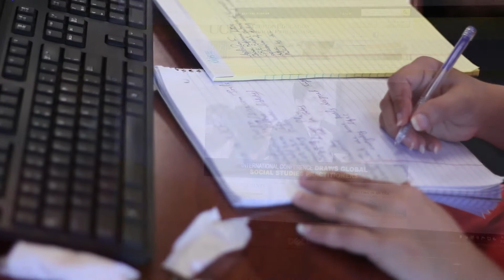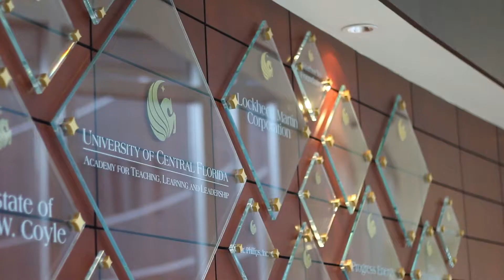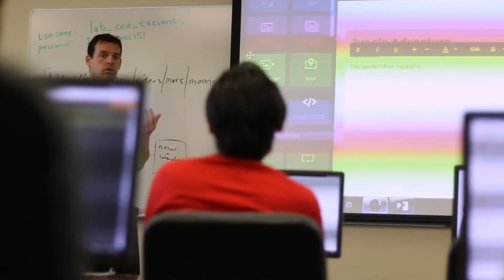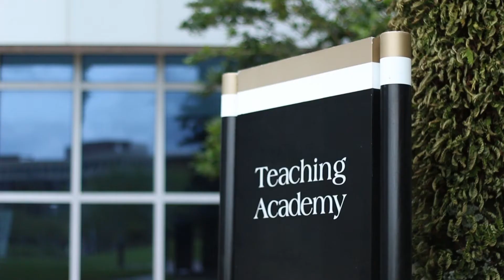TEA Pakistan University Experience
A recap and promotional video produced for the Teaching Excellence and Achievement (TEA) Program for Pakistani teachers, a professional development program, funded by the U.S. Department of State and administered by IREX. Participants were hosted by the University of Northern Colorado and the University of Central Florida.